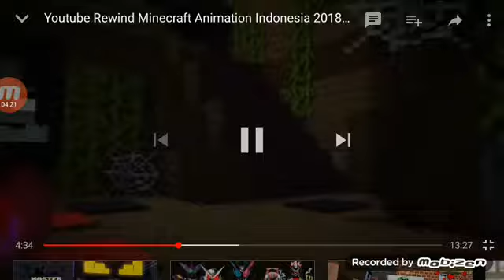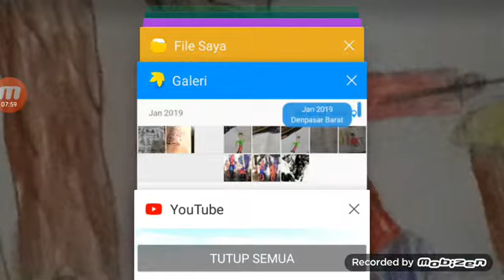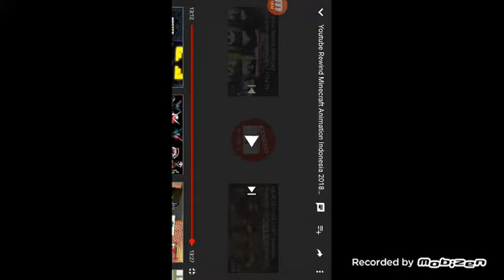Reaction yuotube rewind minecraft 2018